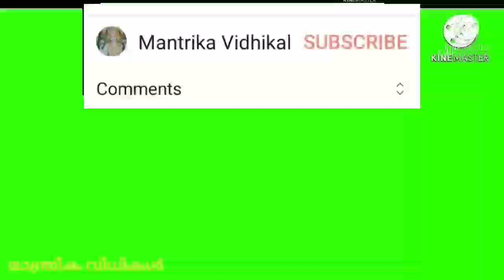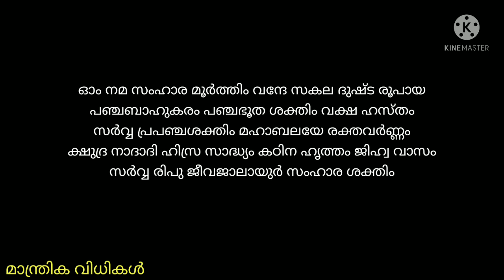ശത്രുസംഹാര മന്ത്രം. മൂന്ന് ദിവസം ചൊല്ലിയാൽ ശത്രുക്കൾ നശിക്കും.satru Samhara Mantra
ശത്രുക്കളെ നശിപ്പിക്കുന്ന മാരണ മന്ത്രങ്ങളിലെ ശത്രുസംഹാര മന്ത്രം